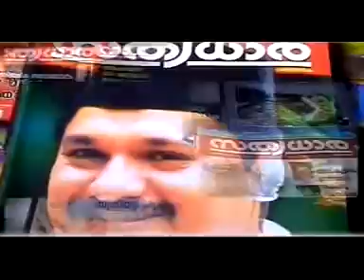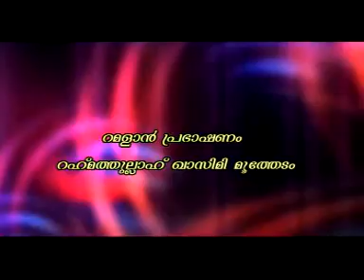Velliyaazhchayude Mahathwangal - CD1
Velliyaazhchayude Mahathwangal

വെള്ളിയാഴ്ച്ചയുടെ മഹത്വങ്ങള്‍ Uploaded By:
Sayyid Jabir Muthukoya Thangal Al Aidarous